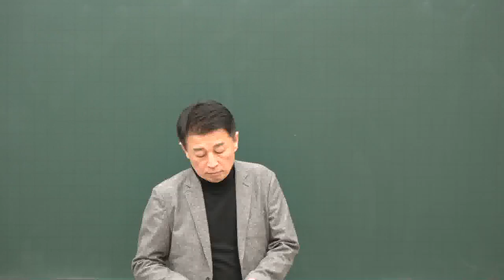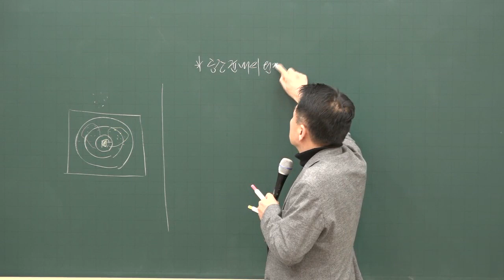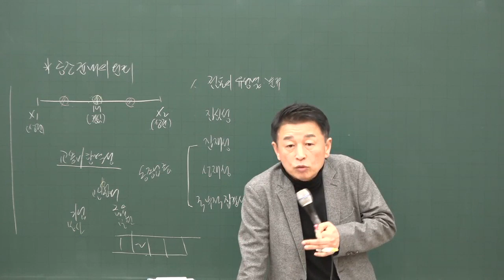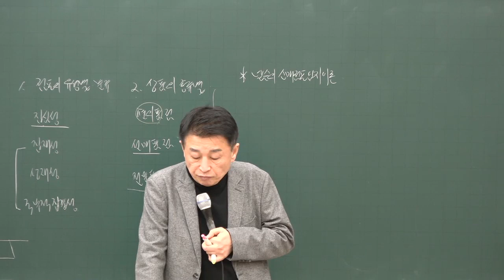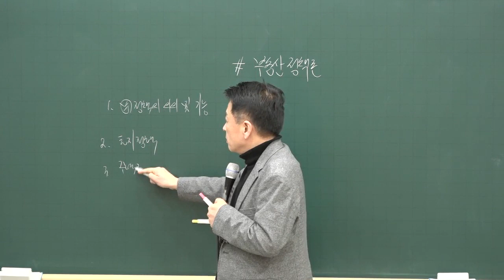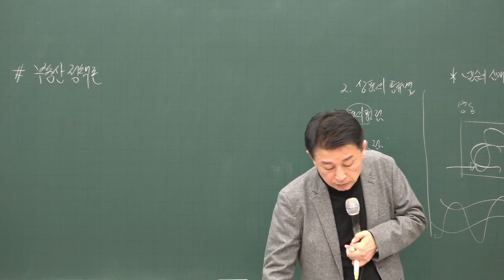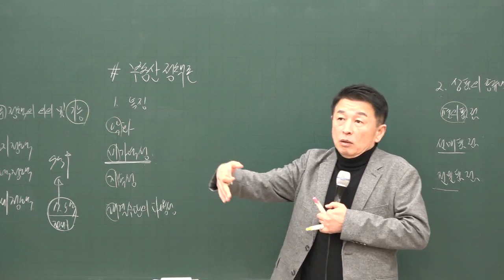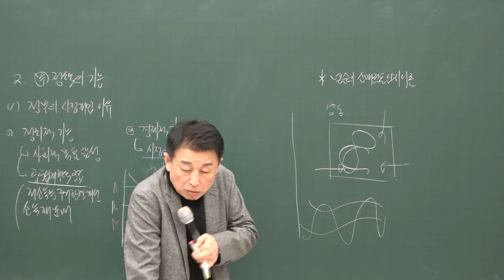[공전무] 2020년 공인중개사 부동산학개론 소비자 분포기법 기본이론 2-18